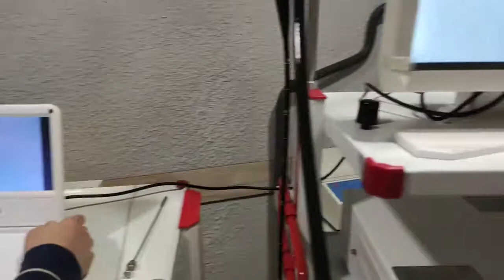Камера 4 в 1 Shrek модель 601 Общий осмотр оборудования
Камера SHREK SY-GW601 для видеозахвата, оцифровки и записи видео фиброоптического эндоскопического и лапароскопического оборудования. Общий осмотр эндоскопической видеокамеры.